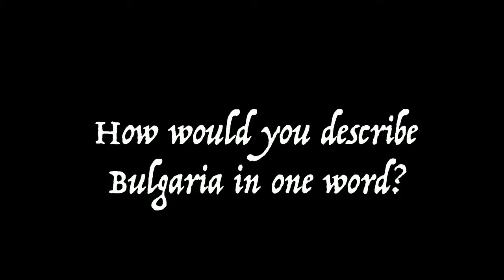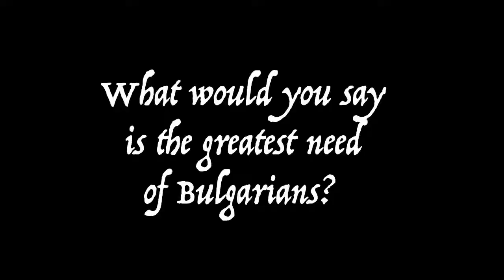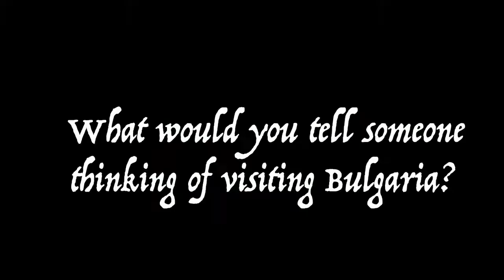The True Bulgarian Treasure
Q&A with Bulgarian students revealing, the true in the land of roses.